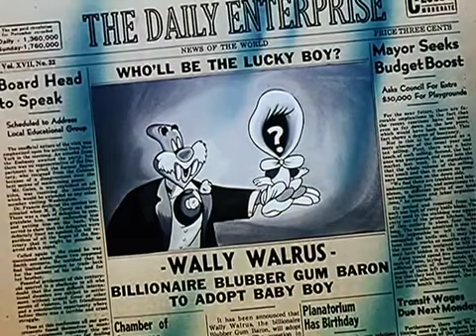Woody Woodpecker |Wacky-Bye Baby